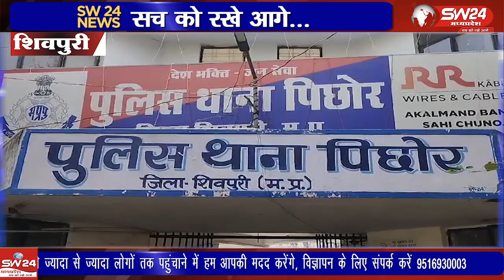शिवपुरी: 10-10 हजार के ईनामी आरोपियों को पुलिस ने दबोचा, साइबर सेल की मदद से बड़ी कार्रवाई!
शिवपुरी पुलिस की बड़ी सफलता, जमीनी विवाद में हत्या के आरोपी गिरफ्तार!
शिवपुरी जिले के पिछोर में जमीनी विवाद के चलते हुई हत्या के मामले में पुलिस ने बड़ी सफलता हासिल की है। पुलिस अधीक्षक अमन सिंह राठौड़ के नेतृत्व में साइबर सेल और मुखबिरों की मदद से इस गोलीकांड के दो आरोपियों को गिरफ्तार किया गया। दोनों पर 10-10 हजार रुपये का इनाम था। इस त्वरित कार्रवाई से पुलिस ने मामले को सुलझाने में सफलता पाई है।